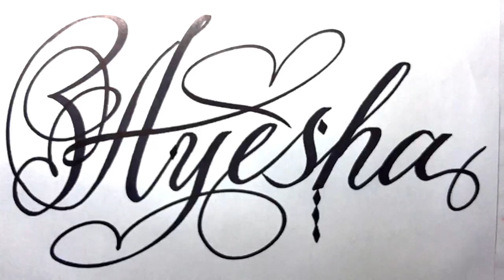Ayesha Name Signature Calligraphy Status | How to Cursive write with cut Marker